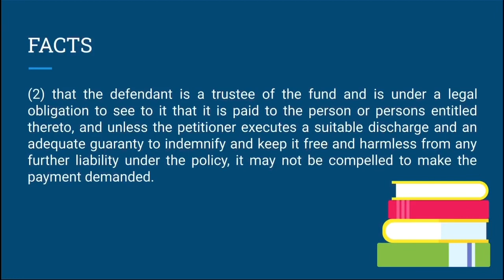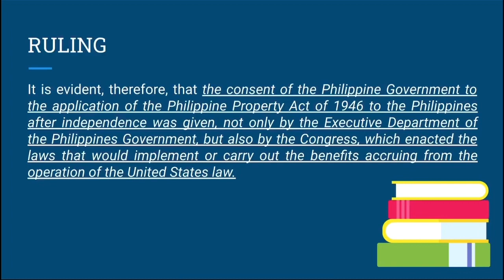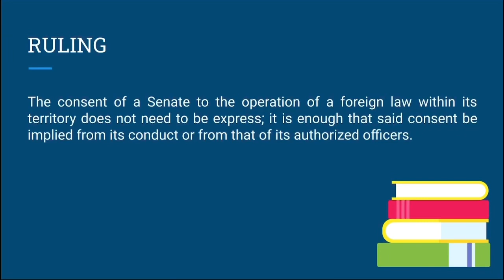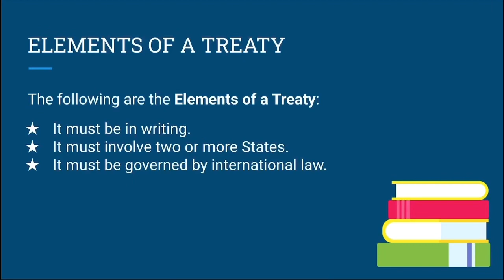HERBERT BROWNELL VS. SUN LIFE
HERBERT BROWNELL v. SUN LIFE ASSURANCE COMPANY OF CANADA
G.R. No. L-5731; June 22, 1954

Video by: Michee Joy U. Biag / 17-MJD-002s
Video Editor/Software: iMovie